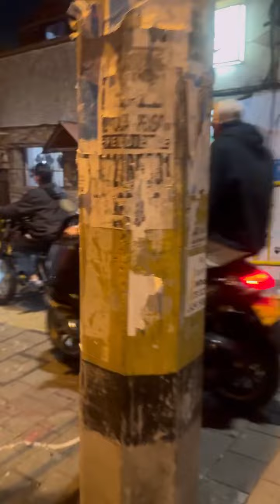Esto me pasa por pedir chance en Medellín🤣☹️